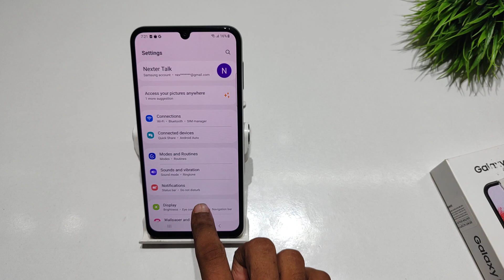How to change Device Name in samsung galaxy M22 |samsung galaxy M22 me Device Name Change kaise kare